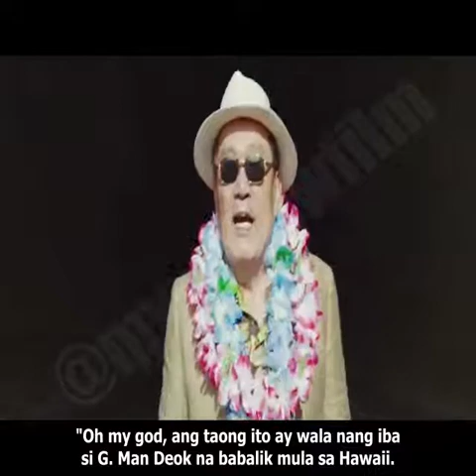THE ODD FAMILY ZOMBIE ON SALE(Tagalog)